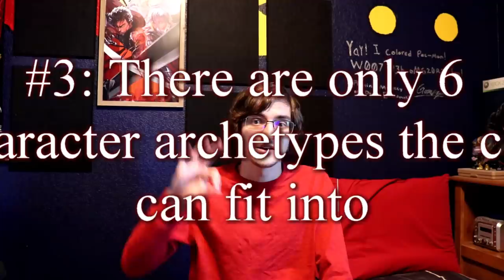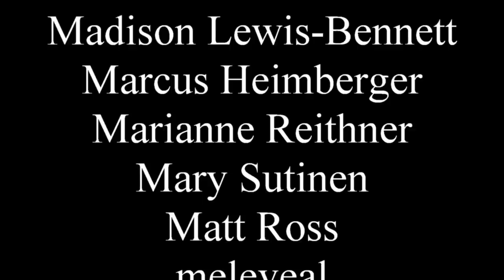How to write an AMAZING military sci-fi story (NOT CLICKBAIT!)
This is COMPLETELY SERIOUS and absolutely NO JOKING ALLOWED!